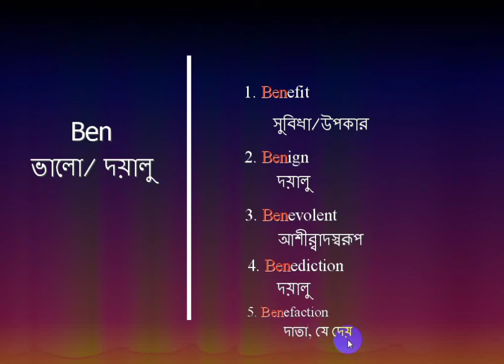মজায় মজায় English Vocabulary পর্ব-০২